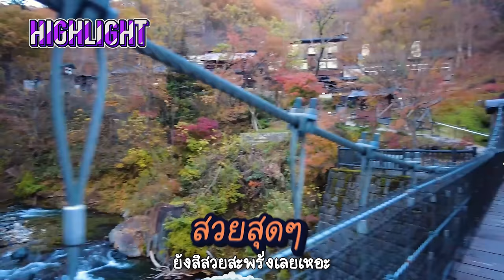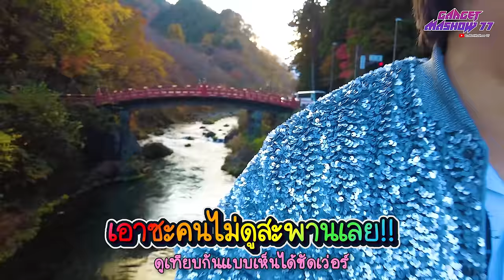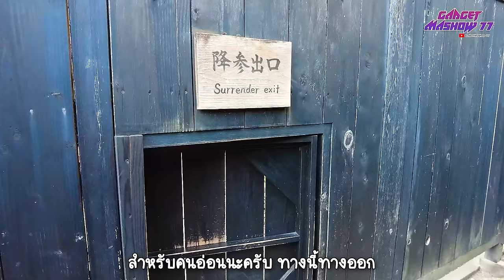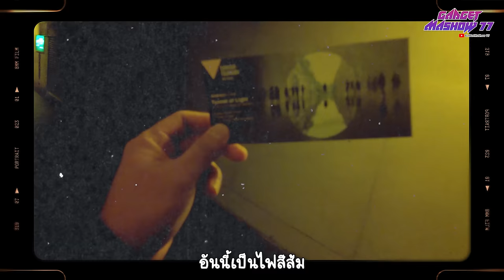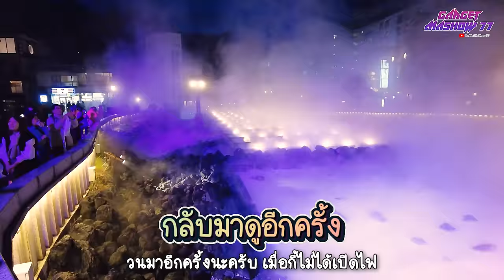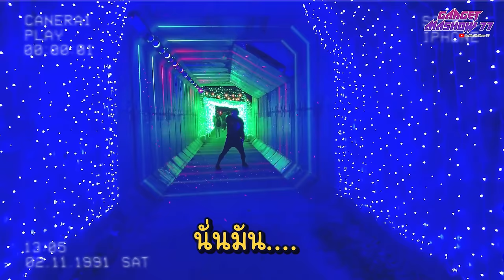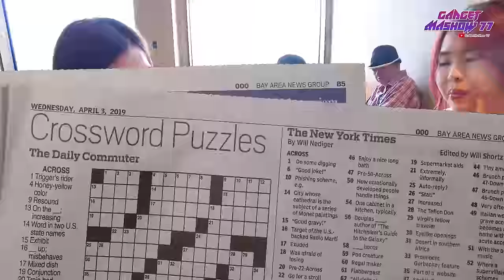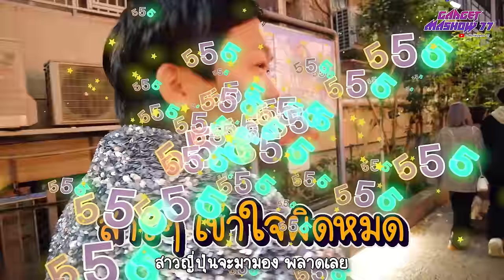เที่ยวญี่ปุ่นใบไม้เปลี่ยนสี 2024 งานไฟโดเรม่อน ใกล้ Tokyo และ TakarakawaOnsen EP1 4K HD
เที่ยวญี่ปุ่นช่วงใบไม้เปลี่ยนสีและชี้พิกัดสถานที่ท่องเที่ยวที่คนไทยยังไปน้อย
 กลับมาอีกครั้งครับกับทริปญี่ปุ่นฮิลใจในการเที่ยวญี่ปุ่นใบไม้เปลี่ยนสี  ซึ่งบอกได้เลยว่าทริปนี้เหมาะสำหรับคนที่ยังไม่รู้ว่าจะไปเที่ยวญี่ปุ่นเมืองไหนดี  ตามมาเลยครับไปเที่ยวด้วยกันสนุกแน่นอน
 วันที่ 1 ของทริปเที่ยวญี่ปุ่นใบไม้เปลี่ยนสี
 สถานที่แรกคือสวนแปะก๊วยโตเกียว เหมาะสำหรับที่จะพาครอบครัว เด็กๆมาเดินเล่น ถ่ายรูปกันอย่างสนุกสนาน เพราะช่วงใบไม้เปลี่ยนสีที่นี่สวยมากๆครับ หลังจากที่ถ่ายรูปเช็คอินกันเรียบร้อยแล้ว ก็มาหาอะไรทานกันในช่วงเที่ยง เป็นเมนูอาหารญี่ปุ่นสูตรเด็ด หลังจากนั้นเราก็เข้าที่พักกันที่ชื่อว่า Kinugawa onsen บรรยากาศภายในกว้างขวางสามารถชมวิวได้ และแบ่งห้องเป็นสัดส่วนมีห้องนั่งเล่นและห้องนอนแยกกัน มื้อเย็นของวันนี้จะใส่ชุดยูกะตะมาทานอาหารเย็น ซึ่งมื้อนี้เราจะทานกันที่ที่พักเป็นเมนูชาบูสไตล์ญี่ปุ่น
 วันที่ 2 ของทริปเที่ยวญี่ปุ่นใบไม้เปลี่ยนสี
  บอกได้เลยใครพักที่นี่จะต้องว้าวมาก เพราะวิวที่มองจากภายในห้องสวยมากตื่นเช้ามาเห็นวิวน้ำตกและใบไม้เปลี่ยนสีจากที่ห้องได้เลย ถ้าใครยังไม่รู้ว่ามาเที่ยวญี่ปุ่นที่ไหนดี มาพักที่นี่คุ้มสุดๆ มีอาหารเช้าอร่อย ๆ และชมวิวสวยๆ  จากนั้นเราก็ไปเที่ยวกันต่อที่ เอโดะ วันเดอร์แลนด์ จะมีขบวนซามูไร ออกมาต้อนรับนักท่องเที่ยว บอกได้เลยว่าว้าวมากๆ ใครที่ยังไม่รู้ว่าจะเที่ยวญี่ปุ่นเมืองไหนดี ผมแนะนำเลยว่าเอโดะ วันเดอร์แลนด์เป็นอีกหนึ่งสถานที่ที่ไม่ควรพลาด บรรยากาศภายในเป็นเมืองญี่ปุ่นโบราณ มีสถานที่ท่องเที่ยวสวยๆให้ถ่ายรูปมากมาย และภายในเป็นบ้านนินจาที่มีลักษณะเอียงๆ อยากให้ทุกคนได้ลองเข้ามาเที่ยวครับเพราะว่ามันน่าสนใจมาก หลังจากนั้นเราก็ไปเที่ยวกันต่อที่เขาวงกต เป็นสวนสนุกย้อนยุควัฒนธรรมญี่ปุ่นในสมัยเอโดะ มีบ้านผีสิงแบบสไตล์ญี่ปุ่นโบราณ ซึ่งที่นี่น่าสนใจ และเหมาะสำหรับคนที่ชอบความท้าทายและตื่นเต้นแต่อาจจะไม่ได้หวาดเสียวมากขนาดนั้นครับ หลังจากเที่ยวเรียบร้อยแล้วแล้วก็แวะมาช้อปปิ้งและทานอาหารกันที่นี่ร้าน Ryuzu falls น้ำตกที่นี่สวยและอากาศเย็นสดชื่น ใครไม่รู้จะเที่ยวญี่ปุ่นที่ไหนดี แนะนำที่นี่เลยครับ มีหลากหลายรูปแบบทั้งวัฒนธรรมโบราณสมัยเอโดะและ วิวธรรมชาติสวยงาม น้ำตก สวยๆ ให้ถ่ายรูปแบบฟินๆ หลังจากนั้นเราก็เข้าพักกันที่ Keisei  ที่นี่วิวสวยมากดูใบไม้เปลี่ยนสีและธารน้ำใสๆ จากนั้นเราก็ไปกันที่ทาคาระกาวะ ออนเซน คนที่อยากจะมาเที่ยวญี่ปุ่นใบไม้เปลี่ยนสี  แนะนำว่าต้องแวะมาให้ได้สวยจริงบรรยากาศดีสุดๆ ใครสายถ่ายรูปทำ Content ที่นี่ถือว่าเป็นอีกหนึ่งสถานที่ที่จะต้องแวะมาให้ได้
  วันที่ 3 ของทริปเที่ยวญี่ปุ่น
  อาหารเช้าของที่นี่เป็นสไตล์ญี่ปุ่นที่อร่อย และมีความหลากหลาย และสถานที่ท่องเที่ยวที่แรกของวันนี้คือ ถ้ำครึ่งวงกลม ซึ่งที่นี่คนไทยยังมาเที่ยวน้อยครับ ภายในถ้ำจะตกแต่งสไตล์อาร์ตที่แปลกตา ใครชอบถ่ายรูปสไตล์อาร์ตมีไฟสีเขียวสีชมพู รูปที่ออกมาก็จะดูแนวๆ เท่ห์ไปอีกแบบ สำหรับคนที่อยากลองเที่ยวญี่ปุ่นเมืองไหนดี  ที่นี่น่าสนใจและไม่ซ้ำกับคนอื่น เป็นอีกหนึ่งสถานที่ที่อยากให้ลองแวะมา ที่เที่ยวต่อมาเป็นKusatsu Onsen เป็นออนเซ็นที่ไม่เหมือนที่อื่น มีร้านค้าขายของมากมายและตอนกลางคืนก็จะเปิดไฟสวยงามครับ ใครเดินเที่ยวแล้วเมื่อยที่นี่ก็มีจุดไว้ให้แช่เท้ารู้สึกผ่อนคลาย
 วันที่ 4 ของทริปเที่ยวญี่ปุ่น
 สถานที่แรกคืออุทยานหินแม็กม่าภูเขาอาซามะ สวยมากแต่ช่วงที่ผมไปอากาศค่อนข้างหนาวอุณหภูมิ ต่ำกว่า 10 องศา ใครที่มาเที่ยวที่นี่ ควร เช็คอุณหภูมิก่อนนะครับ และด้านบนมีวัด ให้ไปสักการะขอพรกับสิ่งศักดิ์สิทธิ์  แล้วเราก็ไปกันที่ซางามิโกะ อิลลูมิลเลียน เป็นสวนสนุกที่ตกแต่งสวยงาม และไม่เหมือนใคร บอกได้เลยว่าเป็นอีกหนึ่งสถานที่ที่ใครไม่รู้จะเที่ยวญี่ปุ่นที่ไหนดี  ก็ลองแวะมาสวนสนุกที่นี่ดูครับ ทางเข้าเราจะเจอกันกับธีมโดเรม่อน ใครเป็นสาวกการ์ตูนเรื่องนี้จะต้องชอบมากๆแน่นอน และในช่วงเย็นๆในสวนสนุก จะเปิดไฟที่มีความสวยงามมากๆ เหมาะสำหรับคนชอบถ่ายรูป และภายในงานก็มีแสงสีเสียงในธีมโดเรม่อนที่ ต้องว้าวตระการตาสุดๆ มื้อเย็นเราก็แวะทานข้าวและก็เข้าที่พัก
 วันที่ 5 ของทริปเที่ยวญี่ปุ่น
 วันนี้เราไปเที่ยวกันที่โมมิจิไคโร อุโมงค์ใบเมเปิ้ล ซึ่งใครมาเที่ยวญี่ปุ่นใบไม้เปลี่ยนสี  แนะนำเลยว่าต้องแวะมาถ่ายรูปเพราะสวยจริงๆ จากนั้นเราก็ไปเที่ยวกันต่อที่เจดีย์แดง 5 ชั้นชูเรโต เพื่อที่จะไปถ่ายรูปภูเขาไฟฟูจิชัดๆ เป็นมุมที่สวยมาก และเป็นไฮไลท์ของการถ่ายภูเขาไฟฟูจิเลยทีเดียวครับ และต่อด้วยสถานที่ท่องเที่ยวพิพิธภัณฑ์สัตว์น้ำ  แม็กเซลล์ อะควาพาร์ก ชินางาวะ แนะนำใครชอบเที่ยวแนวพิพิธภัณฑ์สัตว์น้ำที่นี่ว้าวมากมีความสวยงามแปลกตา และเหมาะสำหรับพาเด็กๆมาเที่ยว จุดเด่นของที่นี่มีอุโมงค์ปลาใหญ่กว่าที่ไทย หลังจากนั้นเราก็แวะช้อปปิ้งซื้อของฝากเล็กๆน้อยๆกลับบ้านแล้วก็บินกลับไทยกันครับ ทริปหน้าผมจะพาเพื่อนๆไปเที่ยวไหนกันอีกฝากติดตามได้ที่ช่องนี้เลยนะครับ